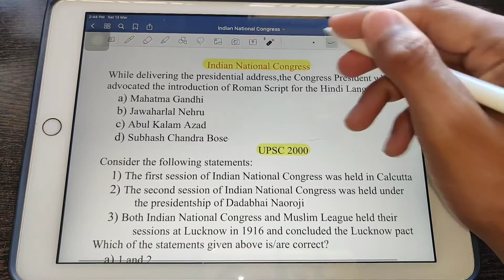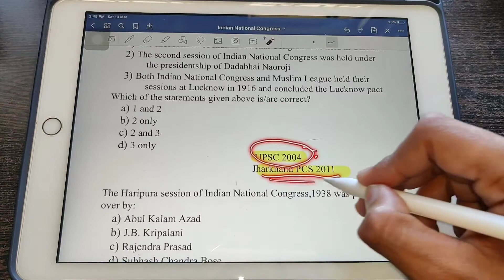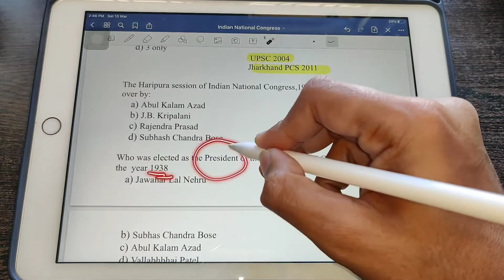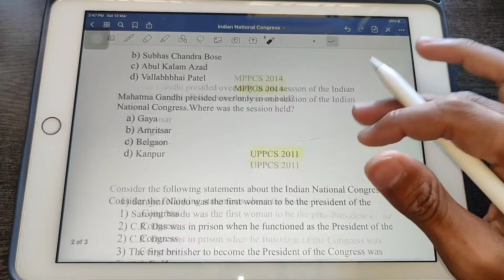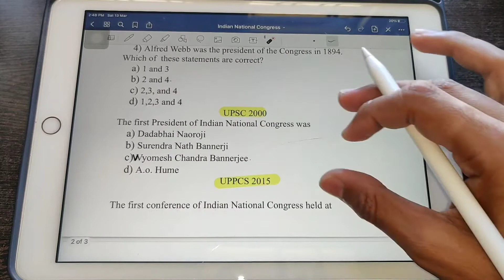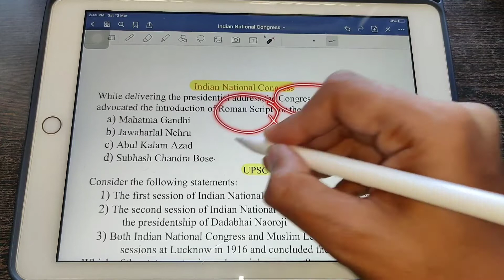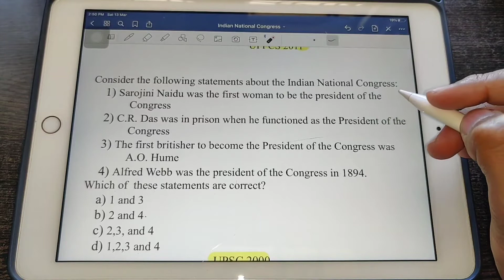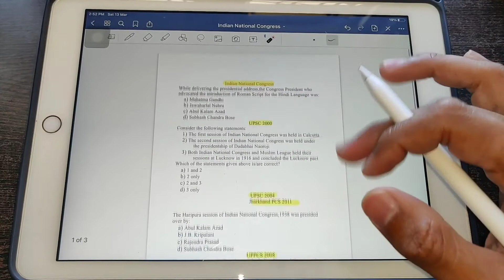Modern History MCQ|MCQ on Indian National Congress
Hello everyone,I hope you liked the video
In this video I have covered  questions related to Indian National Congress like
1) When Indian National Congress was estsblished
2)who founded INC
3)Who presided over INC at various sessions
etc.

Best Strategy to Cover Every Subject in Last 4 months for UPSC 2021:
modernhistorymcq upsc mcq mcqoninc NCERT 44 Books Set for UPSC